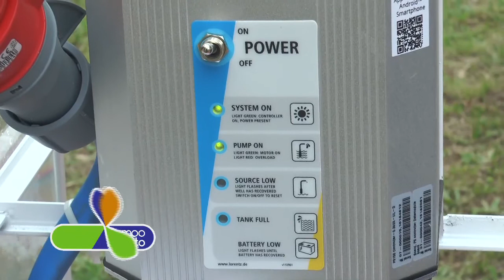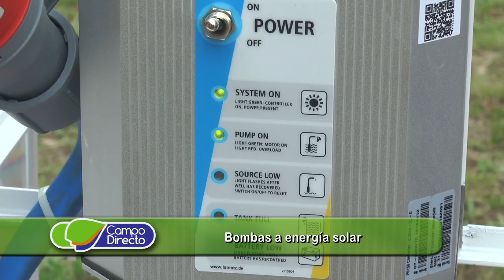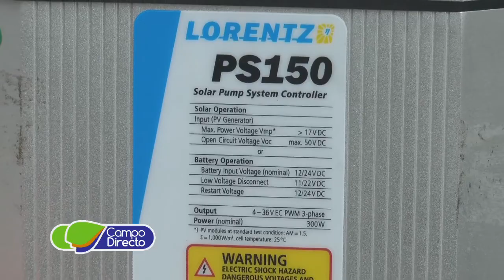Riego por goteo subterráneo en la SRJM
La Sociedad Rural de Jesús María organizó esta interesante jornada donde el riego subterráneo demostró ser las más eficiente de las elecciones, llegando a un 96 % de optimización.

Entrevistas:

                             Ing. Agr. Alejo Alvarez
                             RGS Argentina

                             Riego por Goteo Subterráneo

                             Ing. Agr. Martín Sotto
                             Tonka Solar

                             Bombas a energía solar